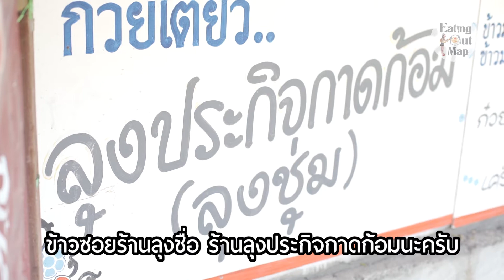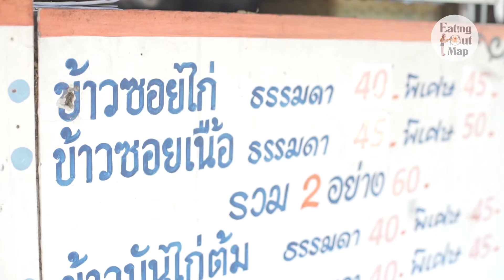ข้าวซอยดังข้ามโลก ลุงประกิจกาดก้อม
ข้าวซอยชื่อดังที่ขายมากว่า 40 ปี จนเชฟเอียน แห่ง MasterChef Thailand ถึงกับต้องพา Phil Rosenthal ผู้กำกับซีรีส์ชื่อดังของอเมริกามาทาน แล้วฉายออนไลน์บนช่อง Netfilx ชื่อรายการ Somebody Feed Phil ร้านข้าวซอยที่ใครได้มาแล้วต้องกลับมาซ้ำทุกครั้ง ข้าวซอยที่บางคนทานตั้งแต่เรียนจนตอนนี้มีลูกสามไปแล้ว

ที่เด็ดสุดคือข้าวซอยเนื้อที่เปื่อยนุ่ม ไก่ก็น่องโต หอมน้ำข้าวซอยที่เข้มข้นต้องคิดถึง จริงๆเขามีเมนูอร่อยๆ ทั้งข้าวมันไก่ ก๋วยเตี๋ยว ขายด้วยนะ บางคนอาจะยังไม่รู้

พิกัด : มาจากประตูเชียงใหม่ ฝั่งคูเมืองด้านนอก ให้เลี้ยวซ้ายมา ถนนสุริยวงษ์ ตรงแยกจากโรงพยาบาลรวมแพทย์เก่า (ตอนนี้ชื่อโรงพยาบาลเชียงใหม่ เมดิคอล เซ็นเตอร์ ) เลยกาดก้อมไปนิดนึง ร้านอยู่ซ้ายมือติดตือคาโค ประตูเชียงใหม่